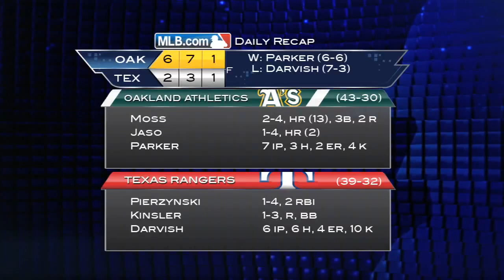6/18/13: Parker dominates Rangers in Arlington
Daily Recap: Jarrod Parker held the Rangers to three hits and two runs, while Brandon Moss and John Jaso went deep in the Athletics' 6-2 win